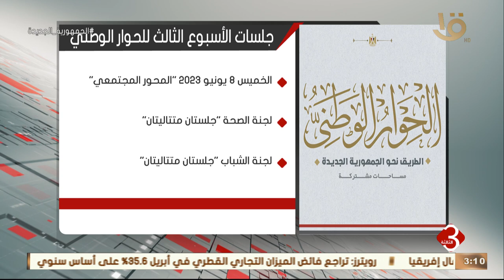نشرة الثالثة | جلسة مناقشة خاصة بمشروع قانون المجلس الوطني الأعلى للتعليم والتدريب الأربعاء المقبل